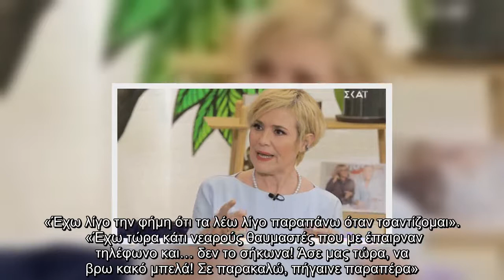Κωνσταντίνα Μιχαήλ: «Έχω υποστεί προσβολές, μειώσεις και σεξιστικά σχόλια»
Καλεσμένη στο Dot βρέθηκε η  το μεσημέρι του Σαββάτου προκειμένου να συναντήσει τη Νάνσυ Ζαμπέτογλου και τον Θανάση Αναγνωστόπουλο. Η γοητευτική ηθοποιός αναφέρθηκε, μέσα σε όλα, στα σχόλια που έχει δεχθεί κατά καιρούς για την εξωτερική της εμφάνιση καθώς και το σημείο που αυτά έχουν φτάσει.  Πιο συγκεκριμένα, η  σημείωσε χαρακτηριστικά πως «στα νιάτα μου υπήρχαν σχόλια που με έκαναν να αισθάνομαι άβολα. Ακόμα και στη φάση της παρέας ή του διαβάσματος ενός κειμένου στο θέατρο με τους συναδέλφους αναγκαζόσουν να λες, «σταμάτα τώρα» για να μην του πεις «με παρατάς; Είπα εγώ τίποτα για σένα; Εσύ γιατί λες;».  «Έχω υποστεί προσβολές, μειώσεις και σεξιστικά σχόλια… Βεβαίως, βεβαιότατα ναι» πρόσθεσε σε έντονο ύφος η ηθοποιός στην εκπομπή του ΣΚΑΪ. «Έχω λίγο την φήμη ότι τα λέω λίγο παραπάνω όταν τσαντίζομαι».   «Έχω τώρα κάτι νεαρούς θαυμαστές που με έπαιρναν τηλέφωνο και… δεν το σήκωνα! Άσε μας τώρα, να βρω κακό μπελά! Σε παρακαλώ, πήγαινε παραπέρα».  Facebook  Twitter   ...